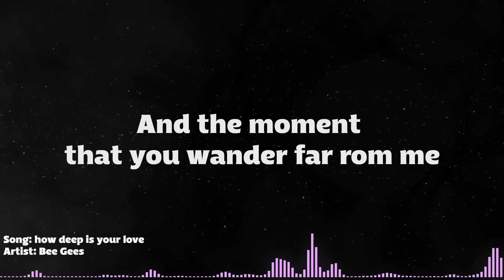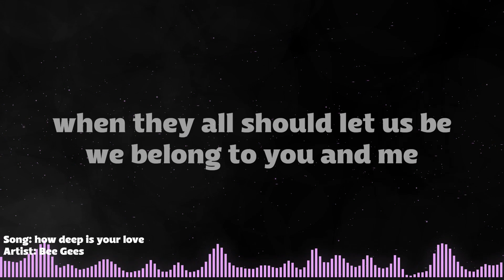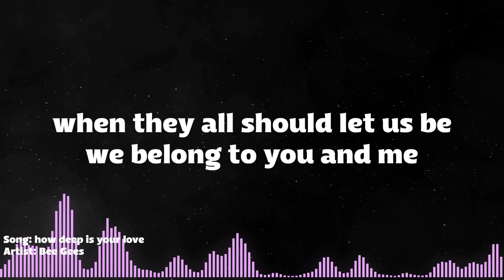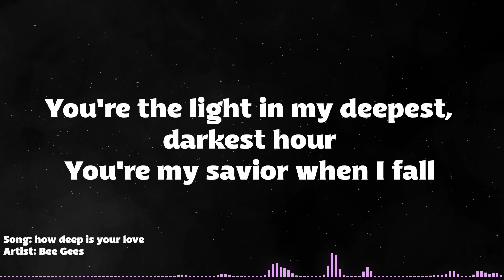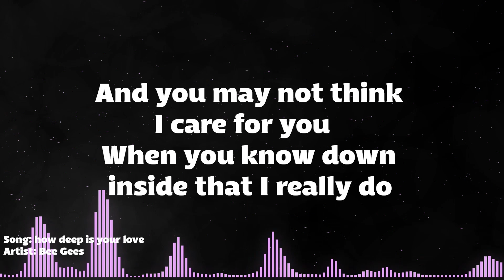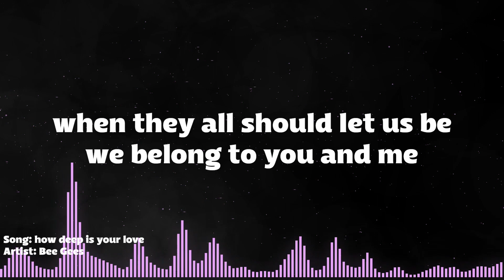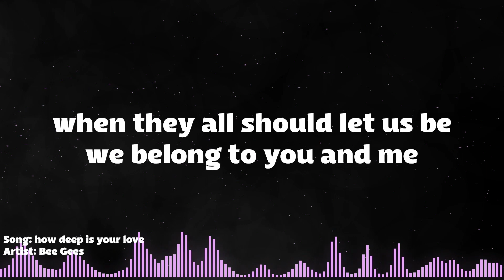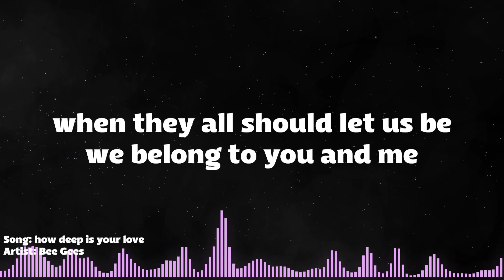How deep is your love - Bee Gees (lyric)